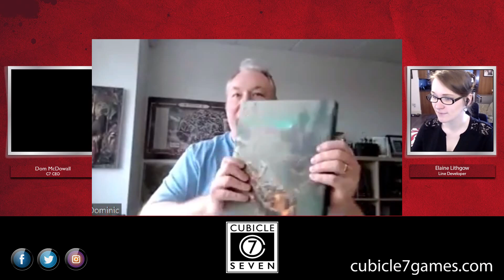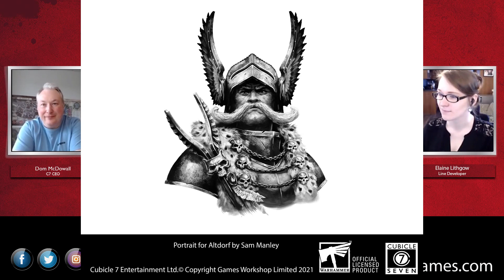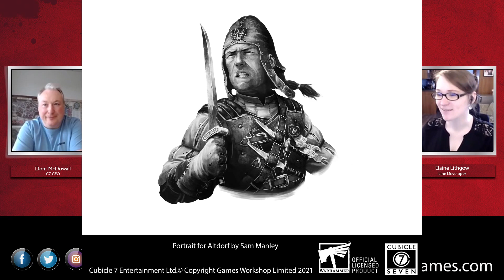First Video Update 2021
Join Dom McDowall, Emmet Byrne, Dave Allen, Padraig Murphy and Elaine Lithgow as they discuss all the latest C7 news and releases in our first video update of 2021!

See the first previews of our Death on the Reik collectors edition - the team talk about recent releases as well as share some insight into the current development of upcoming Cubicle 7 products!